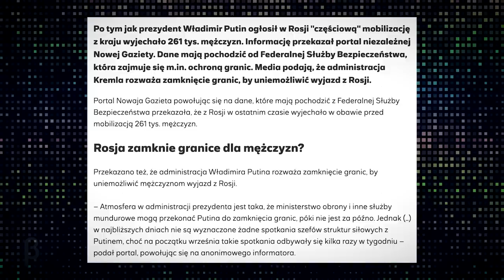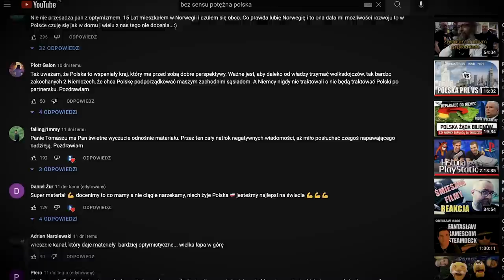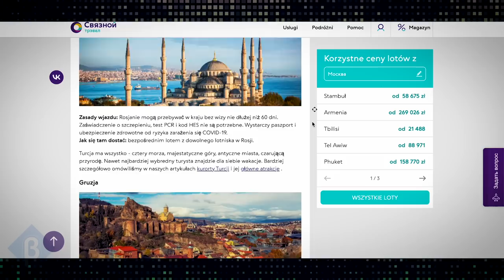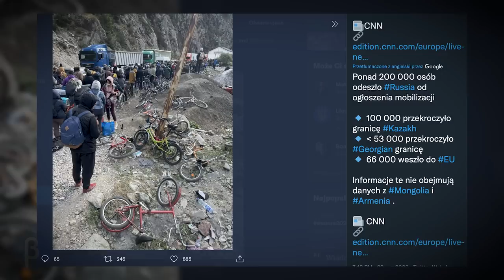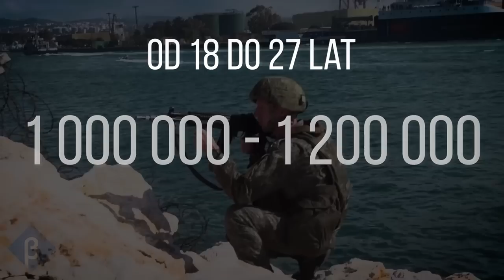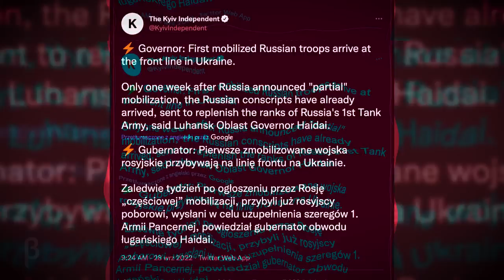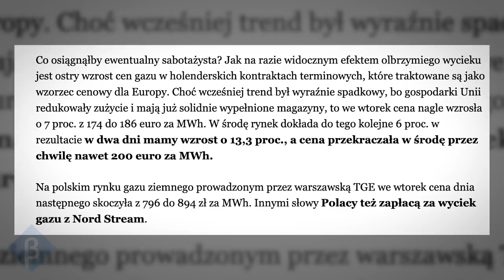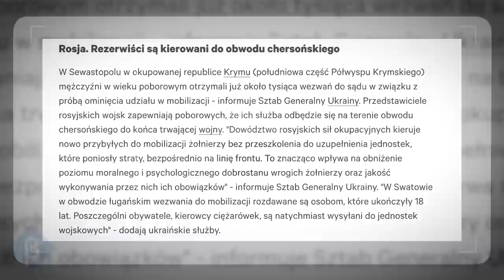Putin IDZIE NA CAŁOŚĆ - Czy MOBILIZACJA odmieni losy WOJNY?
Opis:
Spora część spośród ludzi, którzy trafiają do wojska nigdy, nie służyła i nie miała nawet broni w rękach przez co od 21 września po telewizyjnym komunikacie wydanym przez Putina w całej Rosji wybuchły protesty, w których aresztowano co najmniej 1312 osób w tym również w autonomicznej wieloetnicznej republice Dagestanu wchodzącej w skład Federacji Rosyjskiej, czyli jednym z odleglejszych i uboższych regionów Rosji, gdzie protestujący przeciwko poborom zablokowali autostradę federalną. Bardzo charakterystycznym i wymownym  hasłem pojawiającym się podczas protestów był przerobiony zwrot. Panika jaka ogarnęła mężczyzn w młodym i średnim wieku doskonale widoczna była na  lotniskach i przejścia granicznych, gdzie próbowano uciec również do Turcji i wszędzie tam gdzie nie była potrzebna wiza. Ceny biletów u niektórych przewoźników wzrosły z dnia na dzień o kilkaset procent, bo uciekający byli w stanie płacić znacznie więcej byle tylko opuścić Rosję.  Jak twierdzą historycy po raz pierwszy od II wojny światowej Kreml ogłosił mobilizację wojenną. Rzecznik Putina utrzymywał jednak w czwartek, że urzędnicy nadal będą odnosić się do inwazji, którą rozpoczęto w lutym jako tylko „specjalną operację wojskową”, a nie wojnę.

0:00 - Mobilizacja w Rosji
1:28 - Ucieczka przed służbą w wojsku i protesty
5:20 - Oczy Rosjan w końcu się otwierają
8:10 - Równi i równiejsi
9:55 - Obowiązkowa służba wojskowa
12:15 - To nie miało prawa wypalić w Rosji
15:55 - Niestabilna sytuacja wewnętrzna